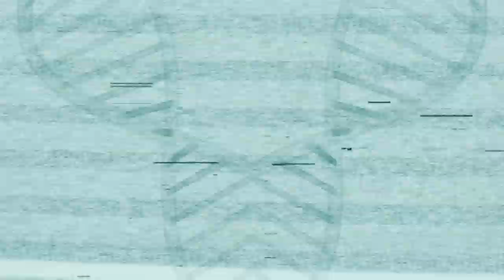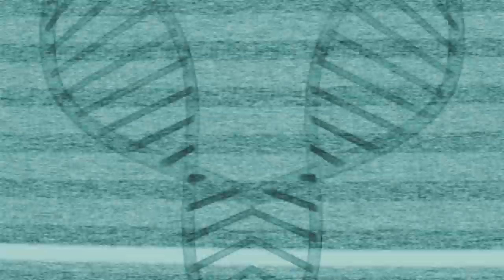MITOHACKER PODCAST INTERJÚ # 29 - Dr Hermann Gábor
Dr Hermann Gábor, fogszabályzó szakorvos, alvás-fogorvos, számos új eljárás hazai meghonosítója.
- Mi az alvásfogászat?
- Miért van szükség fogszabályzásra?
- Genetikai vagy epigenetika?
- Mewing.